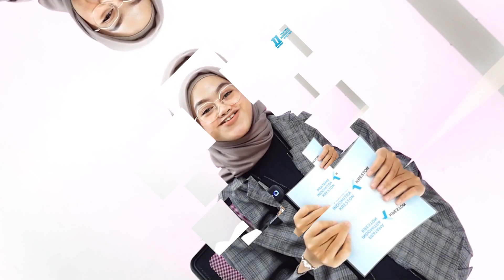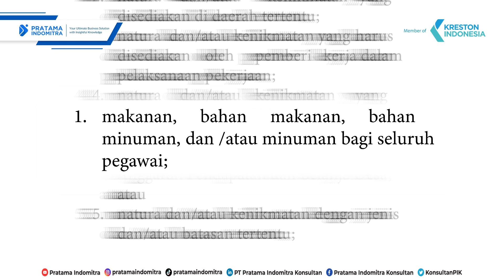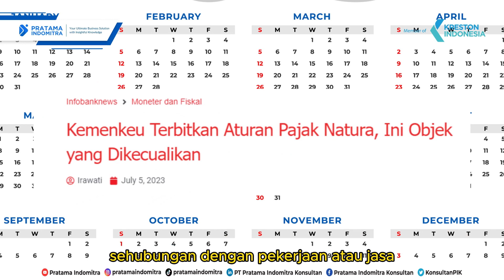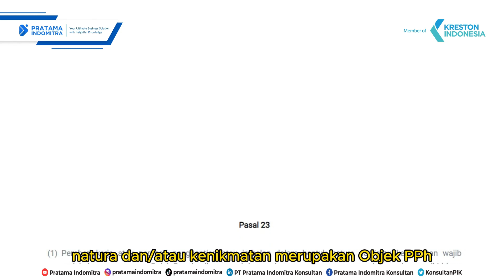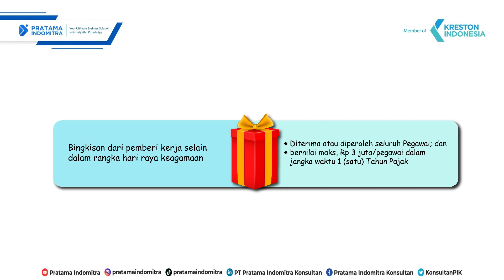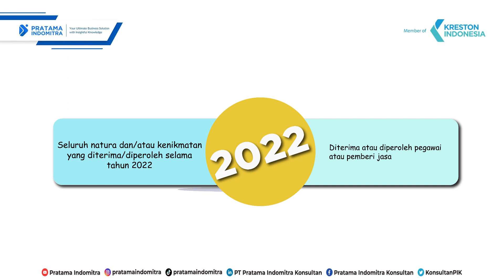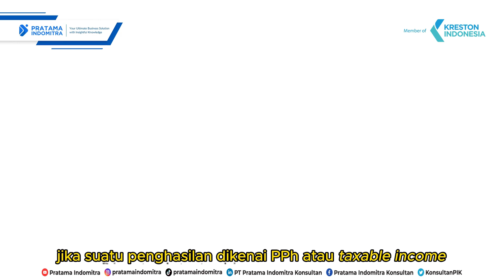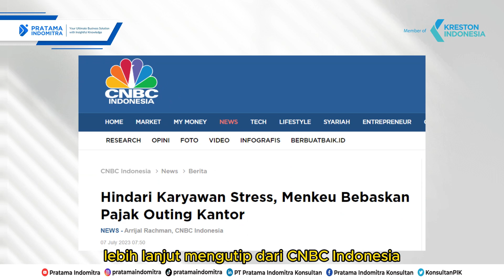ASPEK PAJAK ATAS NATURA DAN / ATAU KENIKMATAN SESUAI PMK 66/2023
Sobat Pratama, di tahun 2021, Wajib Pajak sempat dihebohkan dengan perubahan ketentuan natura di UU PPh melalui UU No. 7 tahun 2021 tentang Harmonisasi Peraturan Perpajakan, atau disebut juga UU HPP.

Nah, PP 55/2022 itu berlaku pada tanggal 20 Desember 2022. Banyak sekali Wajib Pajak yang bertanya-tanya dan menunggu-nunggu diterbitkannya Peraturan Menteri yang mengatur tentang ketentuan lebih rinci dari PPh atas natura/kenikmatan.

Setelah kurang lebih 6 bulan Wajib Pajak digantung oleh ketentuan di PP 55/2022, akhirnya pada tanggal 1 Juli 2023, terbit Peraturan Menteri Keuangan atau PMK No. 66 Tahun 2023 tentang Perlakuan PPh atas Penggantian atau Imbalan sehubungan dengan pekerjaan atau jasa yang diterima atau diperoleh dalam bentuk natura dan/atau kenikmatan.